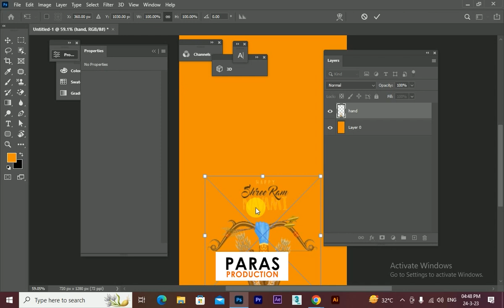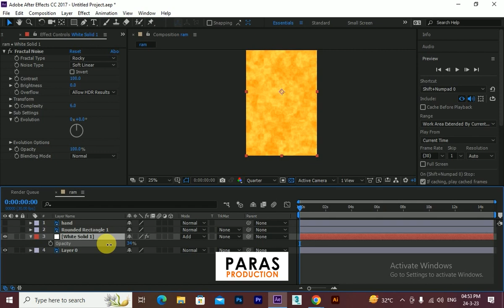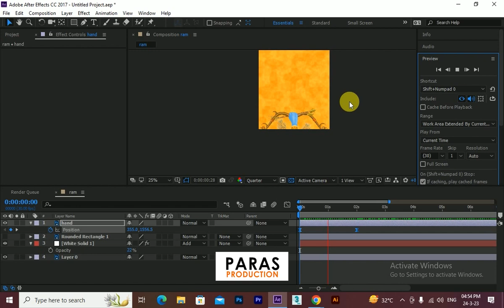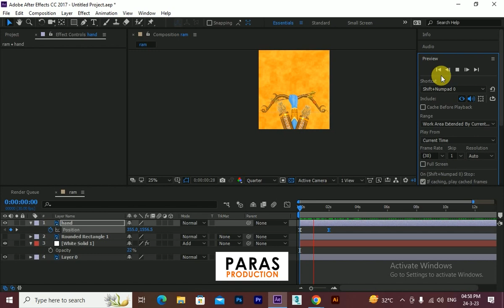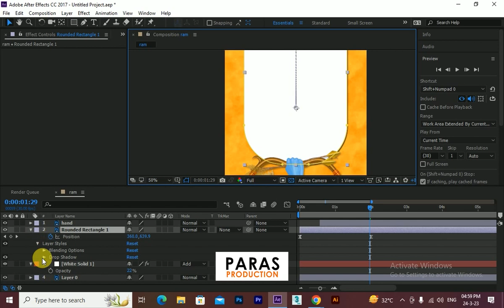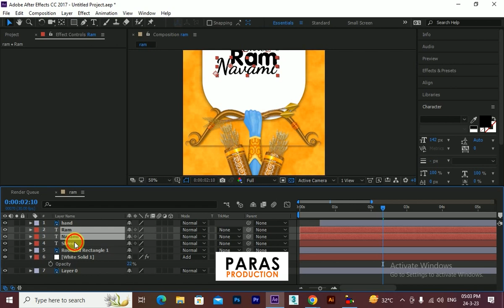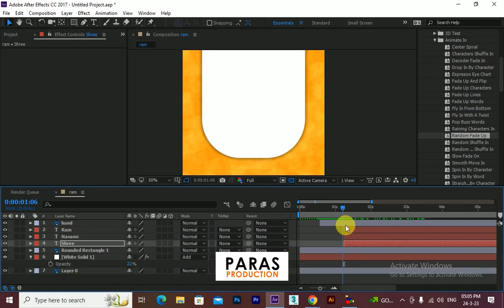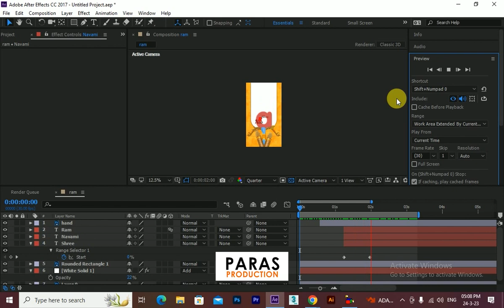Ram Navami Animation in Adobe After Effects | Ram Navami Social Media Post after effects tutorials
About Us:

Hi, I am Paras Dixit  , and I am a professional Multimedia Trainner/Graphic Designer and Video Editor / UI Designer . I am a creative graphic designer from India with a focus on making products and brands stand out among others.

ram navami animation
ram navami animated video
ram navami song
ram navami status full screen
ram navami status 4k
ram navami whatsapp status
free ram navami whatsapp status
after effects tutorial
after effects ads animation
after effects typography tutorial
after effects advertisement tutorial in hindi
after effects social media post
motion graphics tutorial in hindi
product animation after effects
product animation tutorial
product animation after effects tutorial
product animation video after effects
animation video after effects
after effects animation motion graphics
after effects product animation